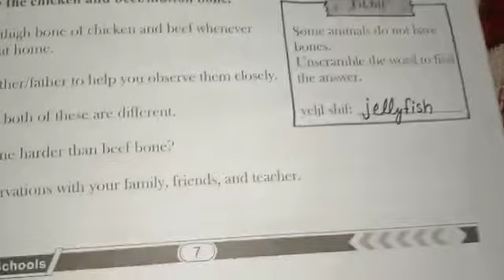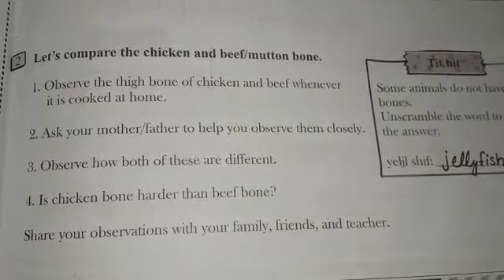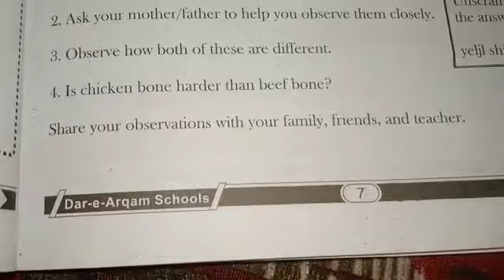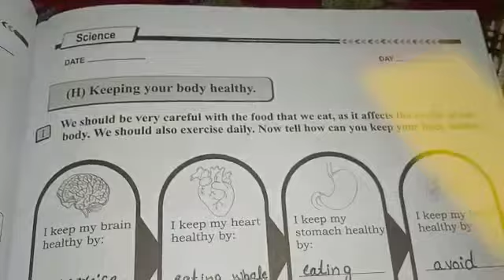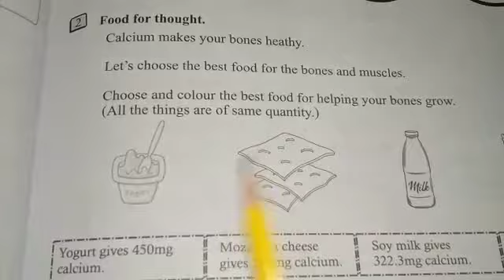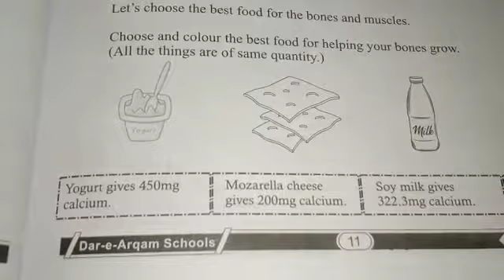Class: Two Subject: science Topic: Activity Pg 7,11